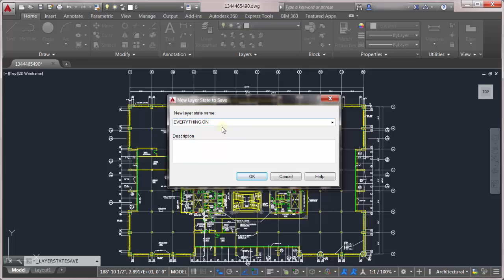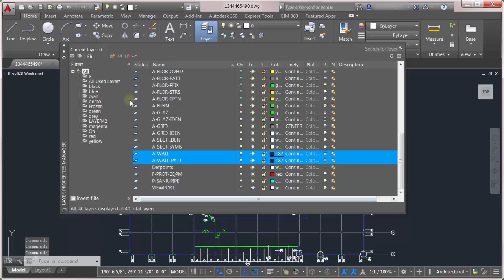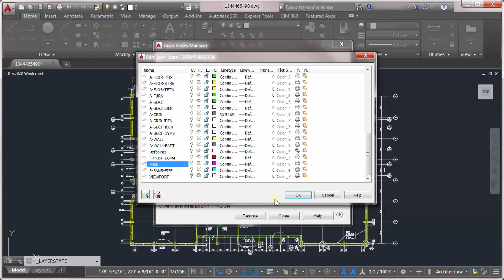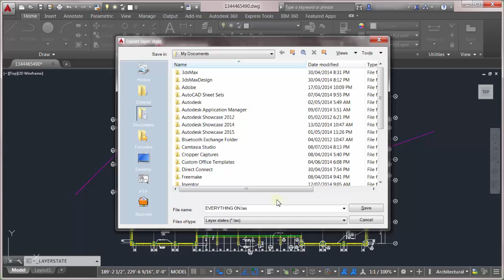AutoCAD Layer States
Using Layer States to manage the states of your layers. Part of the blog post on Design & Motion "AutoCAD Layers Deep Dive Series: Layer States"